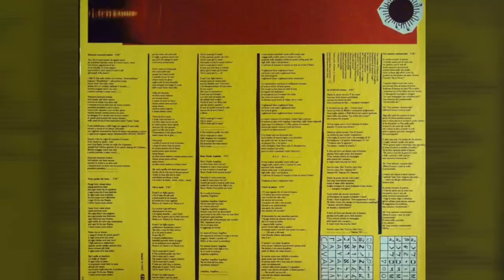Mimmo Cavallo - Stancami Stancami Musica